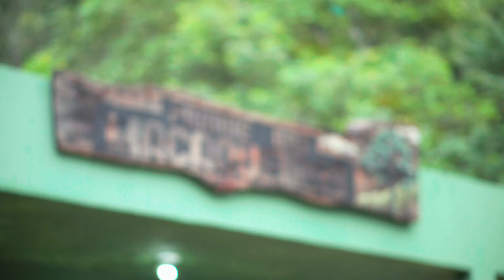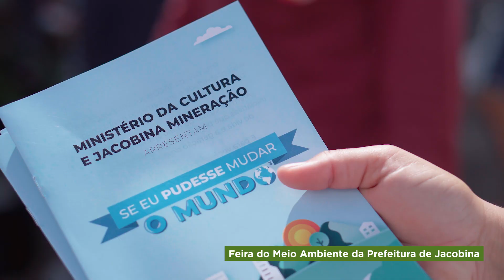JMC - Semana Meio Ambiente.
Hoje é dia de tbt. Confira como foi a Semana do Meio Ambiente 2023 promovida pela Jacobina Mineração.